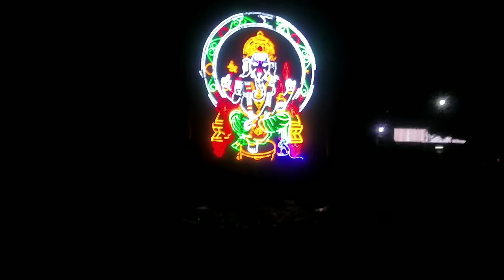ವೆಂಕಟಾಪುರದಿಂದ ಶ್ರೀಶೈಲಕ್ಕೆ ಪಾದಯಾತ್ರೆ Part 2 | 55Km Trekking NalamalaForest | Srisailam Padayatra 2022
ವೆಂಕಟಾಪುರದಿಂದ ಶ್ರೀಶೈಲಕ್ಕೆ ಪಾದಯಾತ್ರೆ || 55Km Trucking IN Nalamala Forest || 2022

Mahashivratri Srisailam padayatra  2022
Srisailam visit best place Telugu
Srisailam pathala Ganga tour Telugu
Srisailam temple history Telugu
Srisailam tour plan Telugu
istakameswari temple Telugu
Srisailam boating tour Telugu
Srisailam dam view point Telugu
Srisailam pathala Ganga boating
beemuni kolanu Srisailam
Sakshi Ganapathi Srisailam highway road
shikaram from Srisailam Ghat road
Srisailam dam history Telugu
Srisailam room booking Telugu
venkatapuram to Srisailam padayatra 2022
Srisailam chenchu Lakshmi museum
Srisailam mallamma raktha kanneeru
Shivaji gopuram Srisailam home tour
Shiva dhyana Mandir history Telugu
Srisailam Rudra park view
Srisailam Natarajan Kala mandiram 2022
Shivaratri Jagarana 2022
Srisailam Mahashivratri brahmotsavam 2022
Srisailam nallamala forest padayatra
mallana padayatra Srisailam
Shivaratri Srisailam padayatra
Srisailam padayatra start date
nallamala forest Yatra
venkatapuram to Srisailam 50 km forest
venkatapuram to Srisailam distance